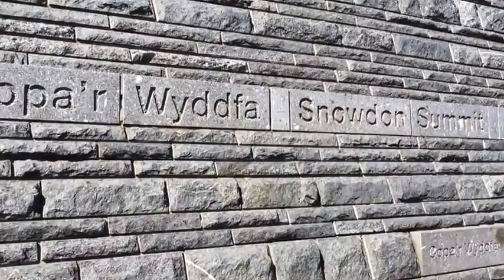Snowdon Mountain Railway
Visit to Snowdon on the Lily Steam carriage on Sunday 7th September 2014. Courtesy of Jeffery Shaw.